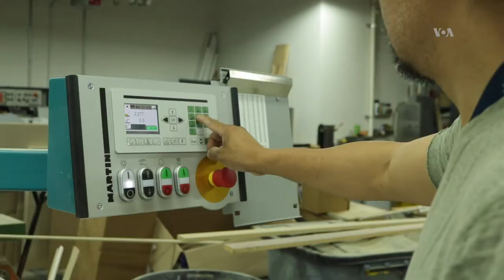Hecho en NY para pequeñas empresas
Alrededor de 6 mil pequeñas empresas generan más de 65 000 empleos, en Nueva York. Del 5 al 13 de octubre, se reúnen en un evento, para abrir las puertas de estas firma y dar la oportunidad a los visitantes para conectarse con los empresarios, entre los cuales hay varios latinos.
Publicado originalmente